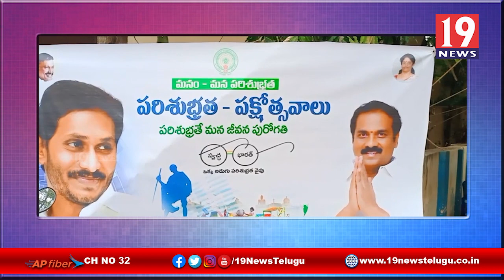వాకలపూడిలో పారిశుధ్య కార్మికులకు వినూత్న సత్కారం -తూ,గో జిల్లా